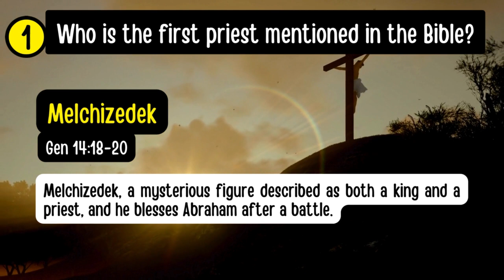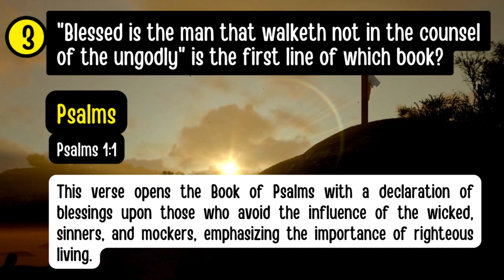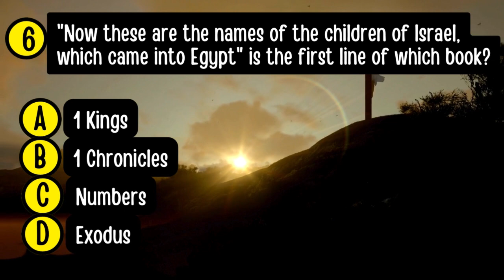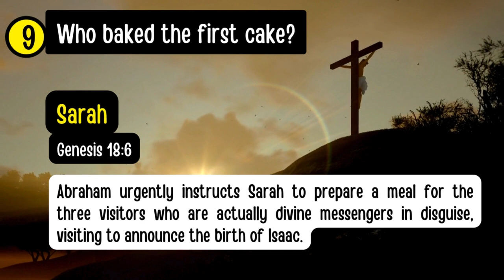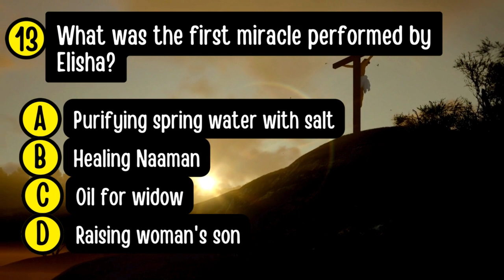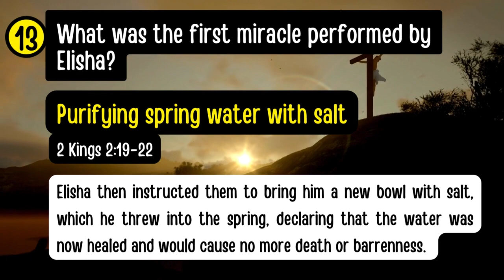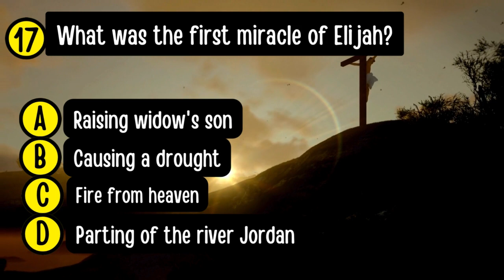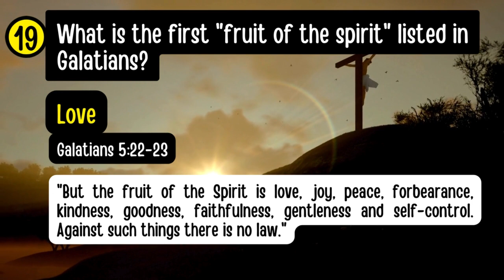BIBLE QUIZ QUESTIONS AND ANSWERS OLD TESTAMENT - EP 65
Welcome to the Ultimate Bible quiz challenge! Get ready to test your knowledge of the Scriptures with our "Ultimate Bible Quiz Questions with Answers" video. Whether you're a Bible scholar or just beginning your journey, this quiz will put your biblical wisdom to the test.

What You Can Expect:
Engaging Format: The quiz is presented in an interactive format, allowing you to pause and ponder your answers before revealing the correct response.